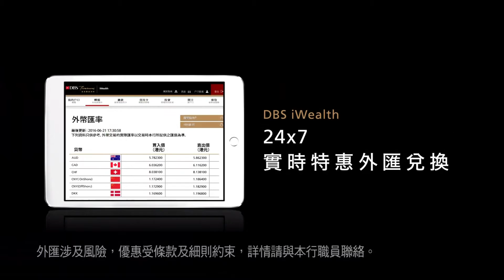[香港廣告](2016)星展豐盛理財(16：9) [HD]